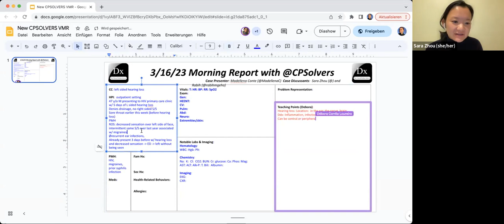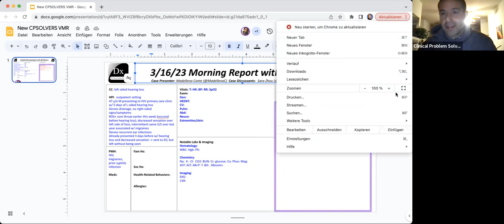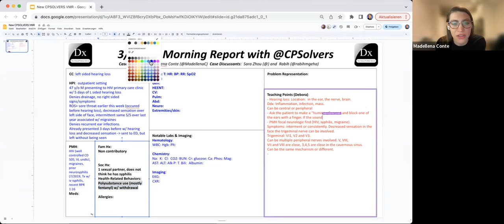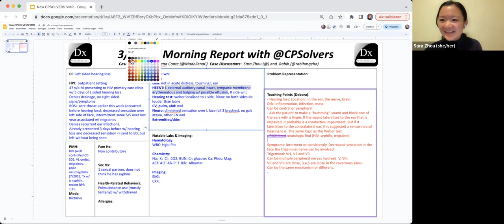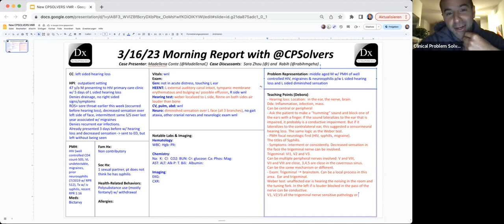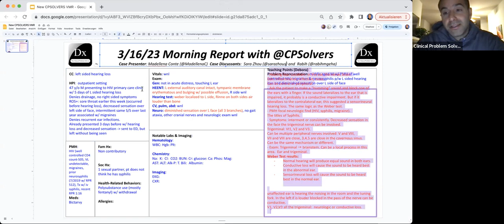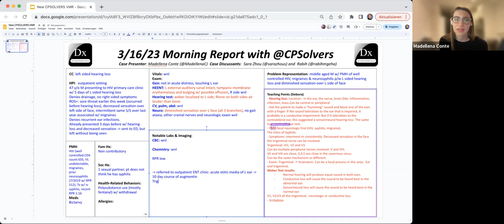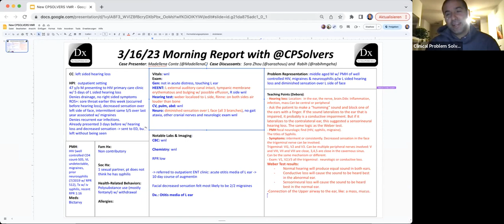March 16, 2023 VMR with Rabih & CPS Team - left-sided hearing loss